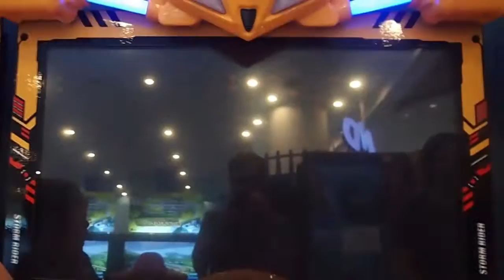Storm Rider Arcade Motorbike Game Shipyard Reverse Track on a Moped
Here I take on one of the locked tracks of Storm rider on a scooter! This is a new motorbike game from the people that bought you Superbikes 2. It has this weird/crazy mechanic of when you quickly break around corners, it gives you turbos!

This game was kinda hard for me as I was recording it with one hand and using my other hand to accelerate and break while swinging my whole body around to steer the bike. This meant I didn't have the extra hand needed to press the turbo button. Luckily there was a kid in the arcade that came and pressed the turbo button for me, not always at the best times but it sure did help. (I later gave him a few credits to play the game for himself for his efforts)

More tracks will be uploaded soon!

Check out my Interactive Arcade Video where you can choose to see any game played (just about) in a video game arcade video! (Does that make sense?)